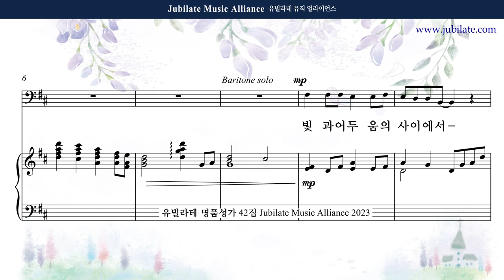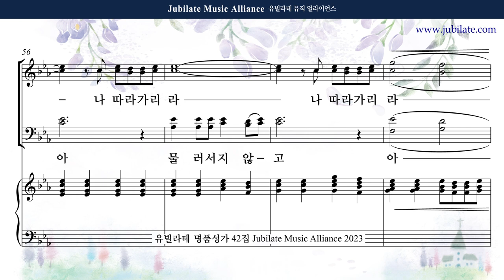[유빌라테 42집] 27. 조성옥 - 나 따라가리라 Soprano